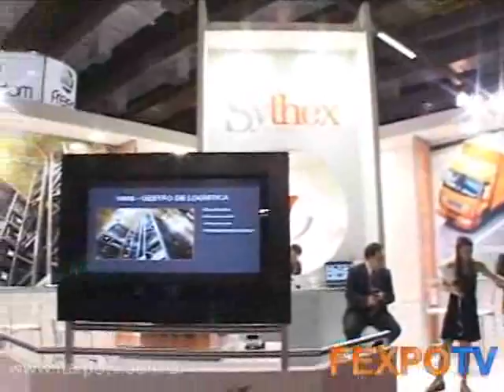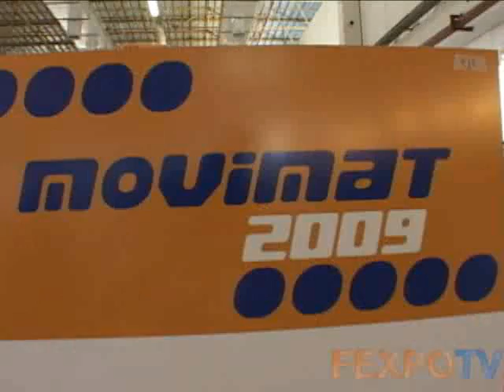Sobre a Feira MOVIMAT 2009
MOVIMAT 2009
Expositores felizes com o número de negócios fechados e visitantes que puderam encontrar os produtos e serviços logísticos que necessitavam. Esse é o balanço final da MOVIMAT 2009. Maior feira de logística, movimentação, armazenagem e embalagem de materiais da América Latina, que aconteceu no período de 4 a 7 de agosto no Pavilhão Vermelho do Expo Center Norte, em São Paulo.

Local: Expo Center Norte
Cidade: Brasil / São Paulo
Data: 04/08/2009 » 07/08/2009
Freqüência: Anual